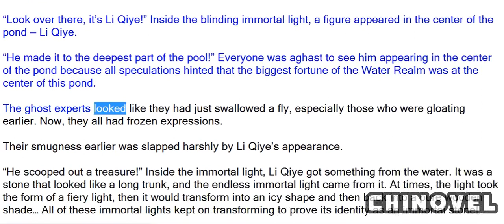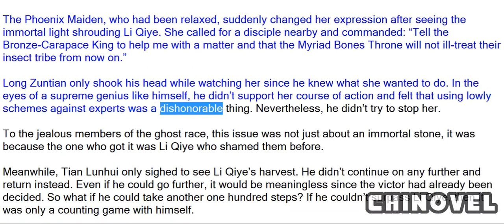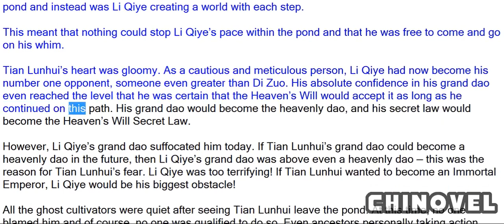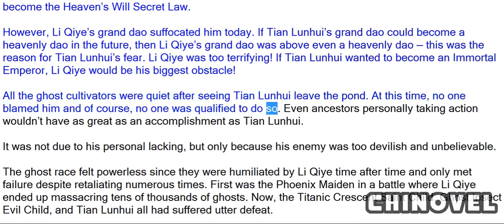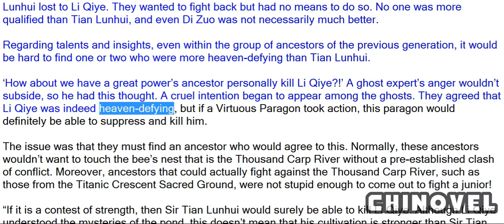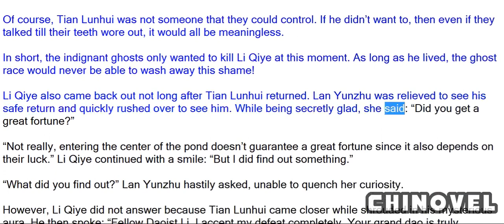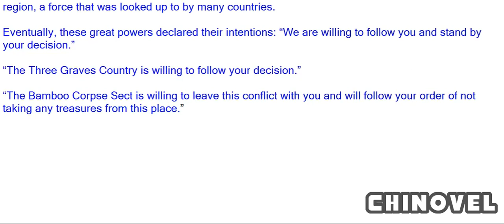Emperor's Domination, Chapter 545 Treasure Inside The Pond